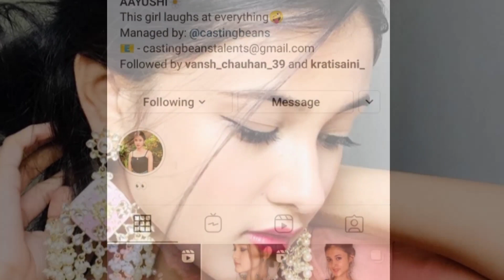Socail media influencer Ayushi vermaa Lifestory/Boyfriend/Biography/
Guys ye vedio Socail media influencer Ayushi vermaa ke uper bnaya gya h.vedio main inki Life se judi chhoti se badi sari information batayi gyi h.agr apko vedio pasand aye to like comment share or hmare channel ko Subscribe kr bell icon ko press jrur kren Tq.

Background Music
- - - - - - - - - - - - - - - - - - - - - - - - - - - - - - - -Track

1)Ayushi vermaa Lifestory!
2)Ayushi vermaa Family!
3)Ayushi vermaa Biography!